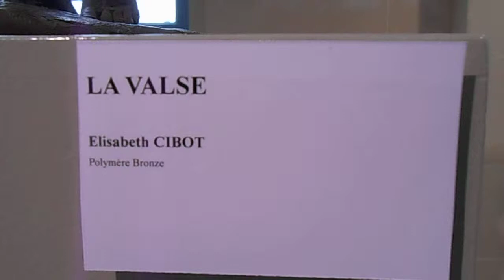Elisabeth Cibot 4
exposition d'Elisabeth Cibot à Calais, salle de l'ancien Crédit Lyonnais, mai-juin 2013